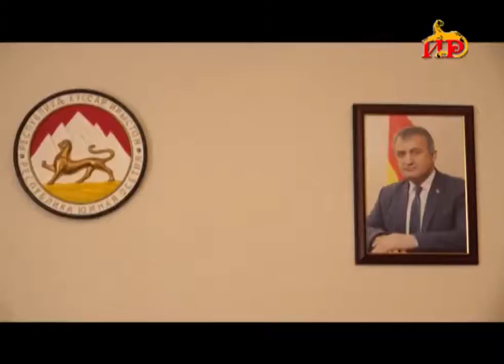В Цхинвали назначили новую дату проведения сессии на 4 – ое августа